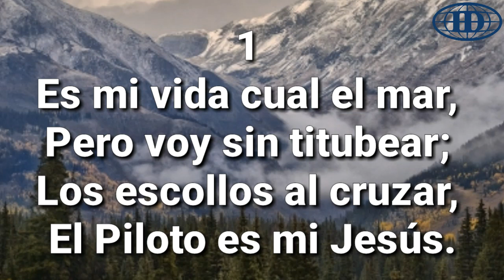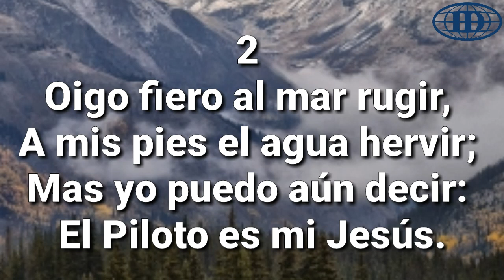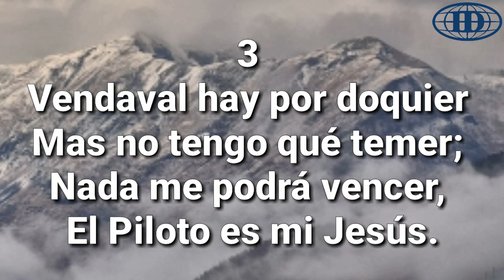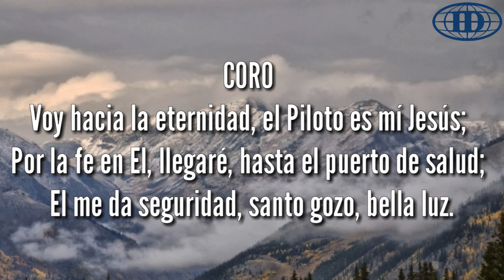EL PILOTO ES MI JESUS, Himno número 313(Cantado) letra. -Iglesia De Dios 7mo día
Honduras Centroamérica